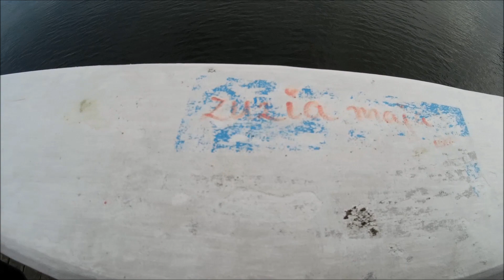Daily Vlog 🤣CUDNA SOBOTA😍 ARTUR W KUCHNI